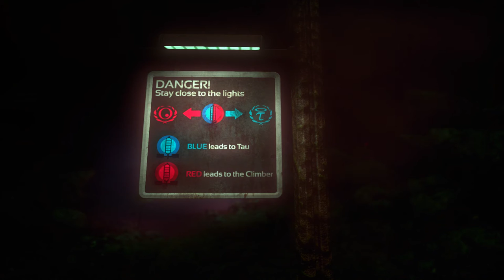Soma Ep. 22 The Ol' Switcheroo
We scour the ocean floor for our brain box bullet, luck, may not be on our side.